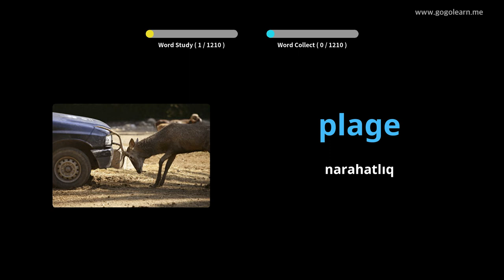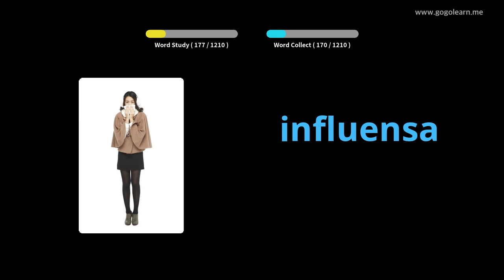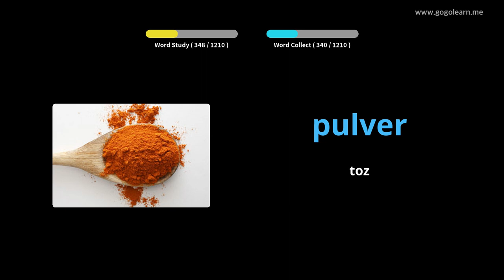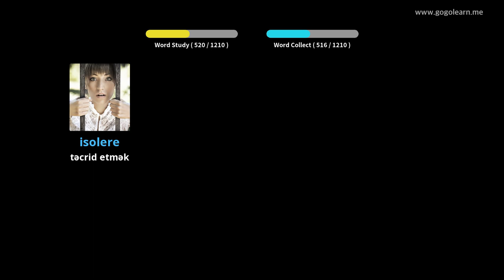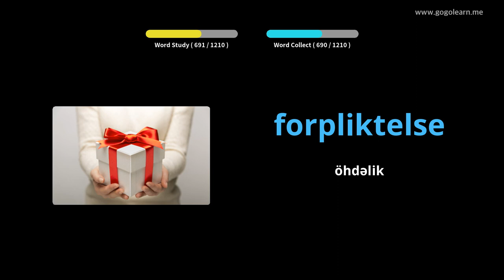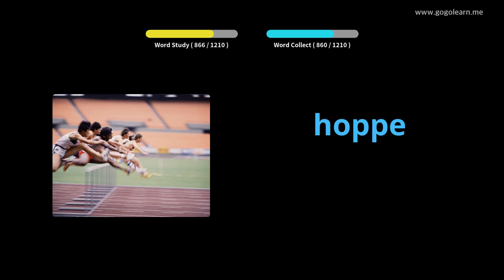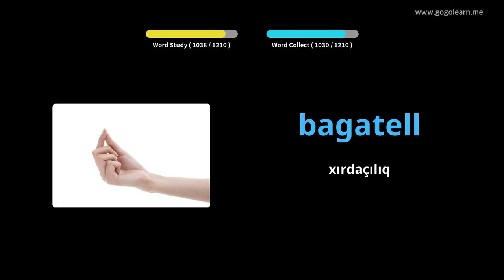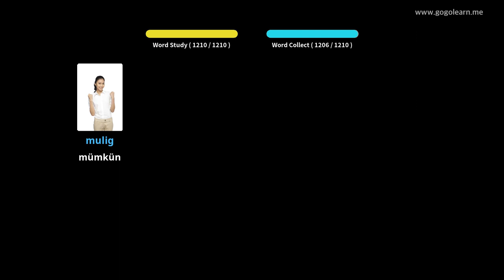Norveç lüğət lüğəti | Golearn